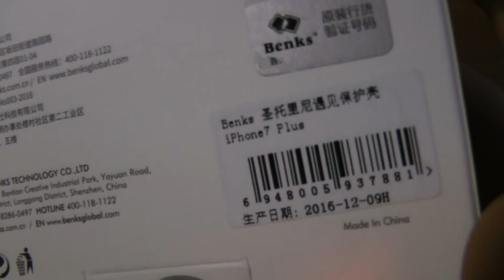Benks Phone Cover Protector iPhone 7plus- BLACK